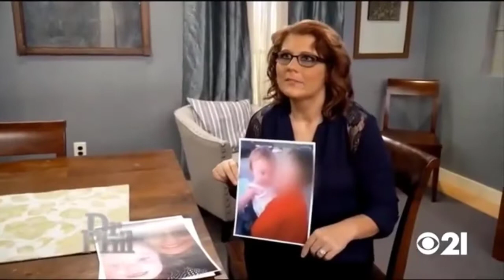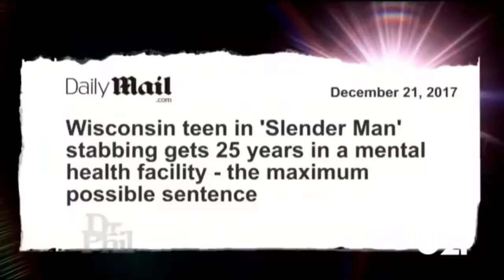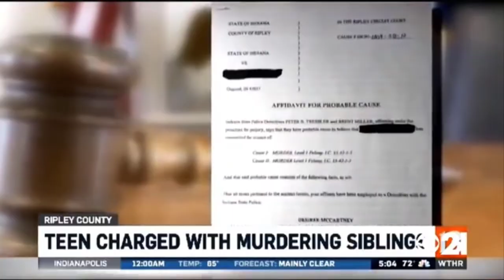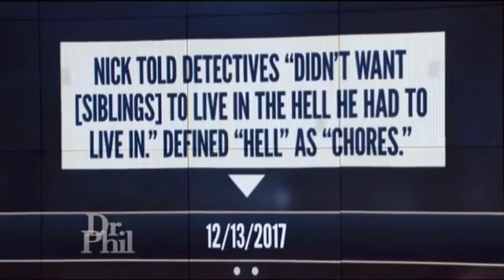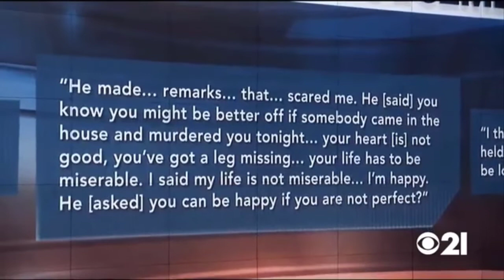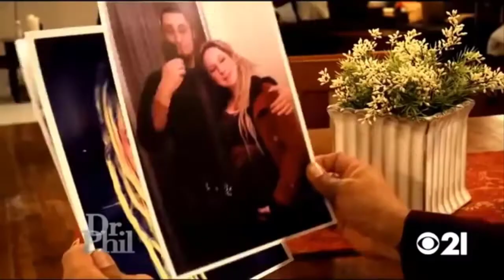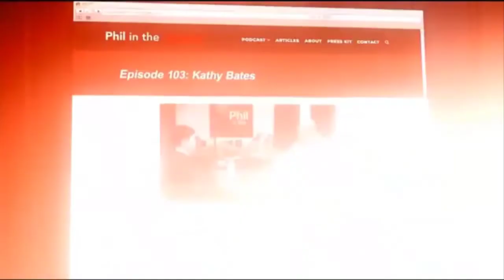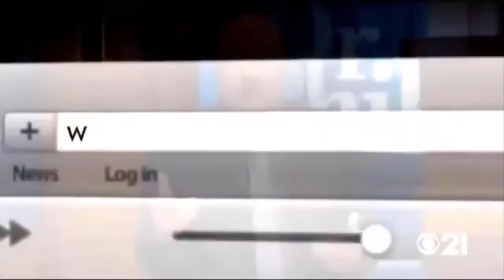Dr Phil Show 2022 Feb 27 ️ My 14 Year Old Son Is Accused of Killing His Siblings